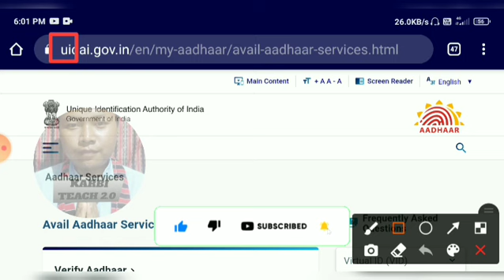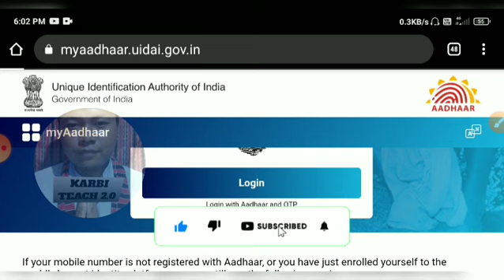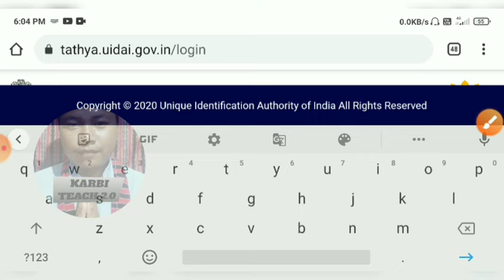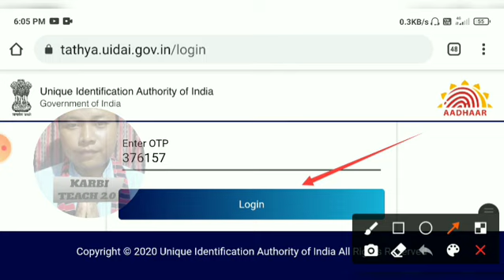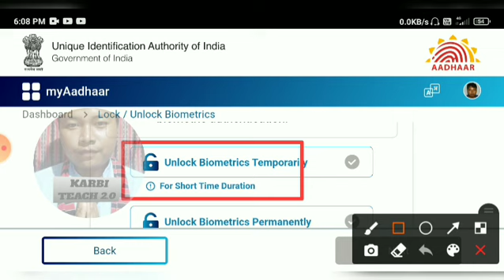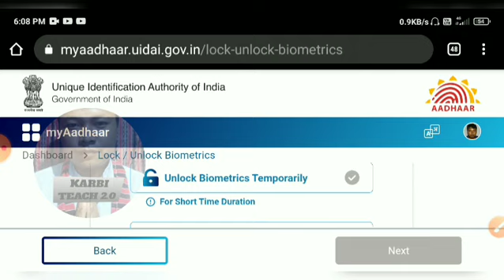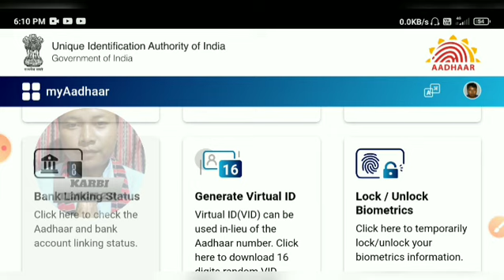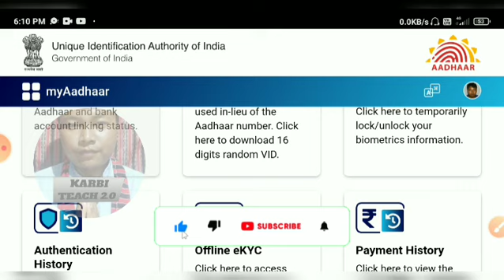Lock/Unlock Biometrics Adhar Card 2023//Adhar Card Lock/Unlock //Koson Si Adhar Card Lock/Unlock Po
👉LABANGSO VIDEO LAKE ADHAR CARD LOCK UNLOCK BIOMETRICS   APHUTHAK SI PAKLANG PON IK LO.

KARDOM. 🙏🏻